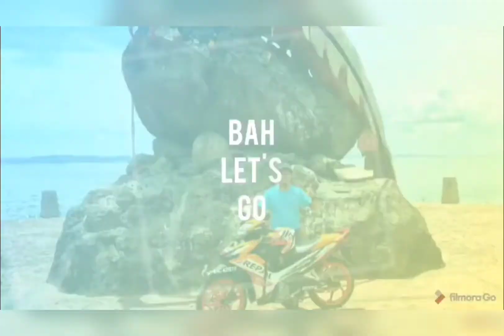Mat Radu terakam DDPAI MOLA N3 GPS (REVIEW 2022)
Hasil rakaman dashcam DDPAI Mola N3 GPS.

Baru-baru ini viral kisah backhoe dan kenderaan JPJ Keningau Sabah. Justeru, backhoe kini dipanggil MAT RADU di Sabah.